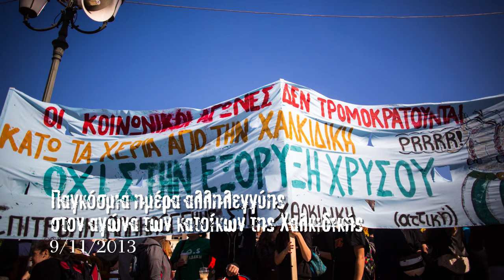Παγκόσμια ημέρα αλληλεγγύης στον αγώνα των κατοίκων της Χαλκιδικής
Φωτογραφία-βίντεο:
Άγγελος Καλοδούκας
Η διαδήλωση ξεκίνησε από τα Προπύλαια μετά τις 12 μμ και από την Ακαδημίας έφτασε στην Αμαλίας, πέρασε από τη Βουλή (όπου υπήρχε πανό με τις καθαρίστριες του υπουργείου οικονομικών) και έφτασε στα γραφεία της Eldorado.
Στο φακό του left μίλησε για τον αγώνα των κατοίκων της Χαλκιδικής η Ηρώ Διώτη Βουλευτής ΣΥΡΙΖΑ, Λάρισας.